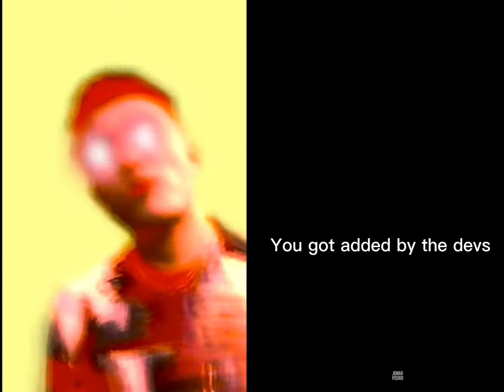Super idol becomes canny “you got in Roblox BEDWARS”